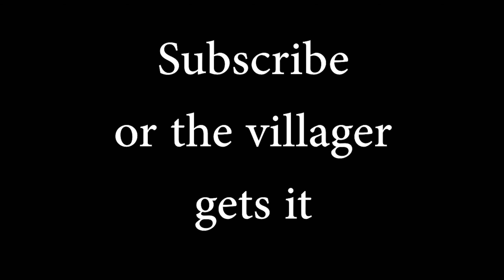the fastest tallest ladder in minecraft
steveee,Megamanny,Minecraft,minecraft,Dream